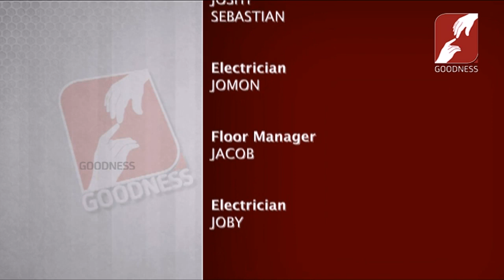Gift Of God | EPI 53 | JOYEL & JESINTHA | ► DR SMITHY SANAL | ദൈവം നൽകിയ മഹാദാനം